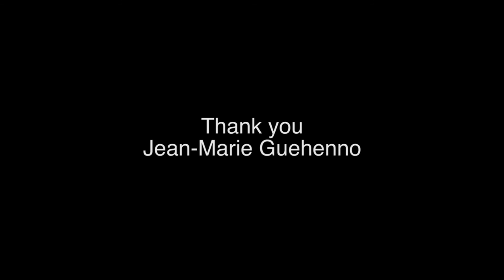Refugees & Migrants: Interview with Jean Marie Guehenno